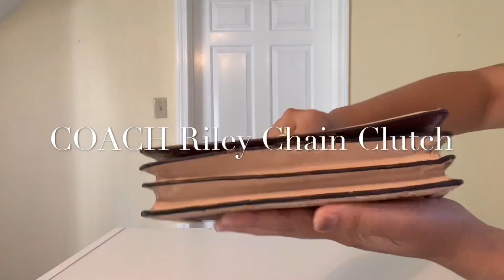COACH Riley Chain Clutch In Signature Canvas With Wave Patchwork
I have iPhone 6plus and you will not be able to fit much in this bag,however,I think it can work as travel organizer and also the chain is not so heavy